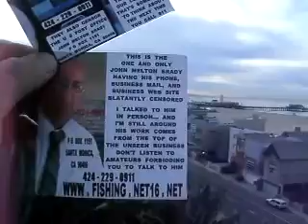B4DMPBPSCJMBDULT1-14-2012WHATTHESTREETSNEEDTOKNOWABOUTSTONECOLDMELTONPARTA76MB1-56.mp4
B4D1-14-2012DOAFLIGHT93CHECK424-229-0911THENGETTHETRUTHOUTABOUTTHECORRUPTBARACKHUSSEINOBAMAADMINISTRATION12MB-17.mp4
100 TOIS... PEERSONAL ONES TODAY
WHOE